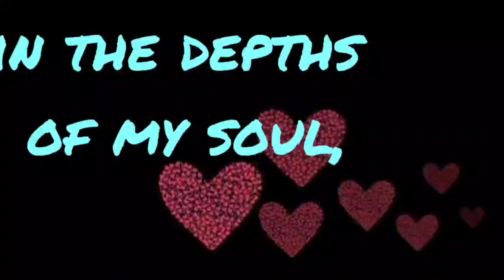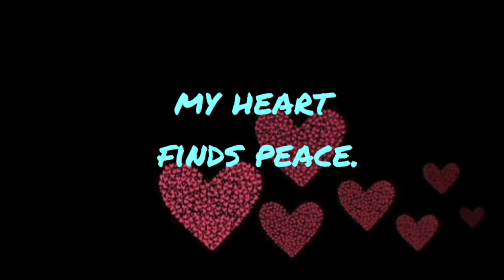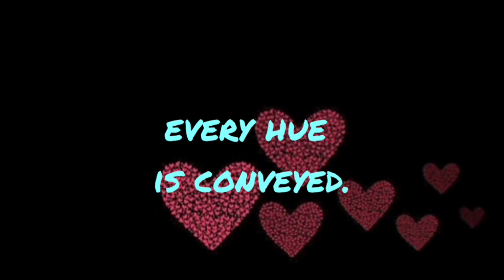you are ( MY HEART ) 💖......Love poem for him 🌹 Wife Poem ❤️ love poem for her ❤️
flower poems
wife poem
Romantic
5 Love languages
Polyamorous
Monogamous
Couples therapy
Love message for her
Love letter
Birthday wishes for boyfriend
Love messages
Toxic relationship
Love and other words
Couple quotes
Deep love messages for him
Romantic quotes
I love you so much
Good morning love messages
Missing someone quotes
Husband quotes
Soulmate quotes
Heartbreak quotes
Love poems for her
Valentine quotes
Love words
I love you quotes for him
Relationship goals
Cute love quotes
Love notes
Happy Birthday to my love
Love poems for him
I love you quotes for her
Love paragraphs for her
Ways to say I love you
Cute couples
Love quotes for him from the heart
Short love quotes for him
Quotes for boyfriend
Funny love quotes
Paragraphs for her
Love life quotes
Romantic poems
Quotes for her
Quotes for girlfriend
Love of my life quotes
Valentines poems
Short love poems and stories